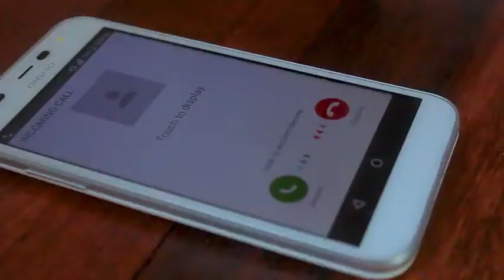GAGAH - Hiala anao ( nouveauté clip gasy 2021 )